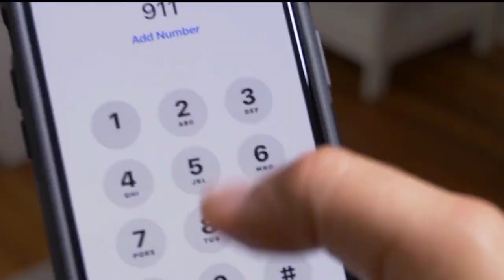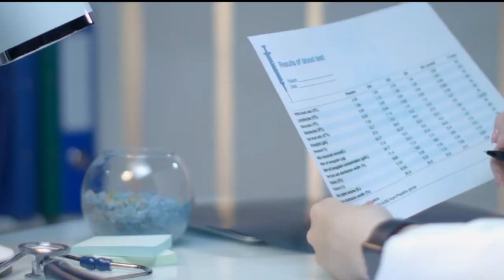She Gave Birth While in Coma. Doctors Were Extremely Shocked 😲